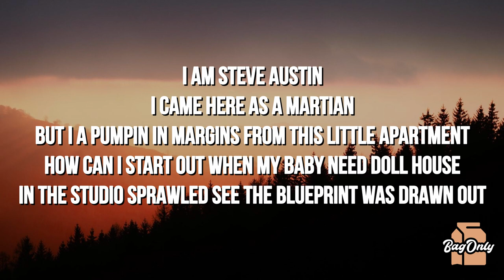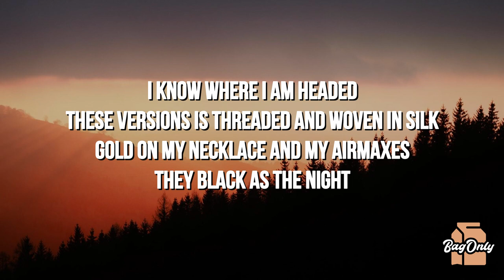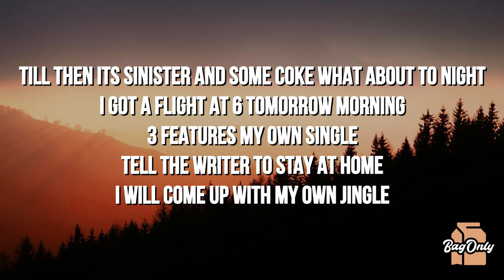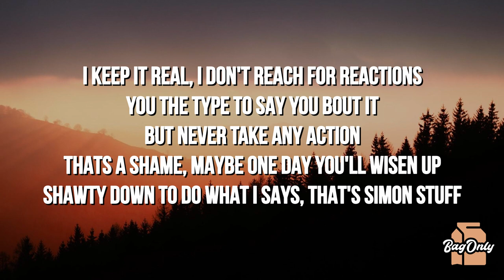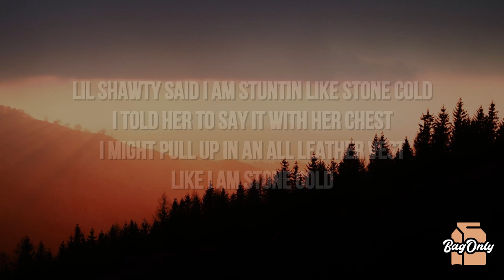ELLIS! - Stone Cold (Lyrics) ft. Jerome the Prince, Nate Good